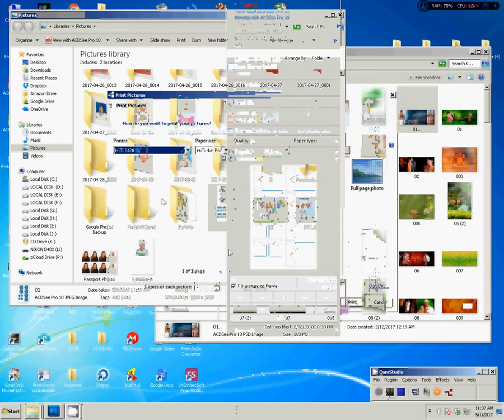Adobe Photoshop Tutorial Ready Photo s print